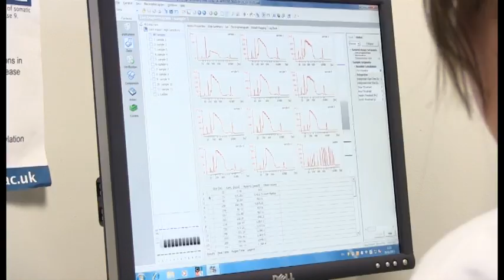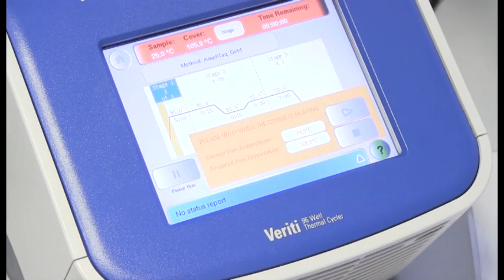The Cancer Marathon - ep 4: Oesophageal cancer treatment - Cancer Research UK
Oesophageal cancer is one of the hardest forms of cancer to treat successfully, but rates are on the rise. Follow a team of medics from University Hospital Southampton -- led by oesophageal surgeon Tim Underwood -- as they treat their patients and take part in the 2013 New York Marathon. on twitter at @timthesurgeon, or donate towards oesophageal cancer research